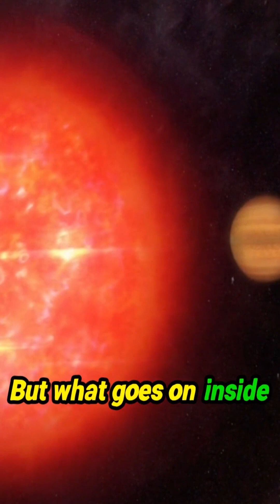Galileo's Jupiter Mission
Most of the new planets we're finding around distant stars are gas giants. They're so huge, they make Jupiter look small. But what goes on inside all gas giant planets, both in our solar system and way out there, is a mystery. We know Jupiter's dense atmosphere is 40,000 miles deep, and we can see high-speed bands of gas creating violent storms that rage across its surface. But what we don't know is what's going on deep inside, far beneath the storms. To find out, NASA launched the spacecraft Galileo on a 14-year mission to Jupiter.